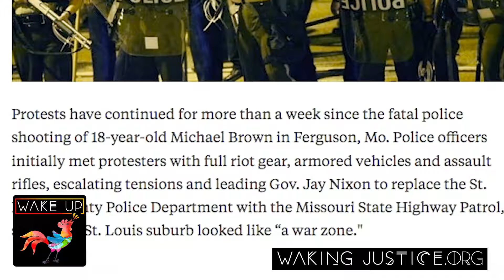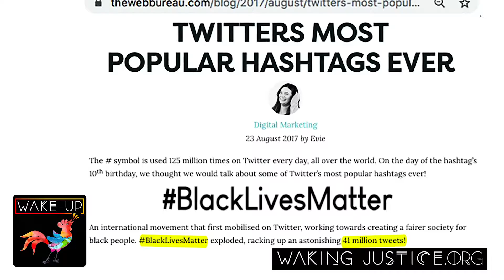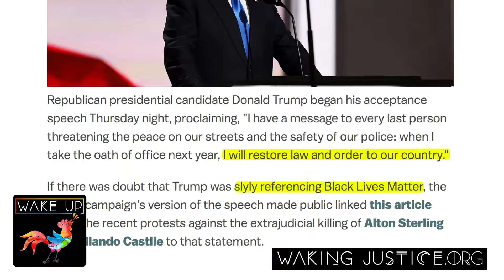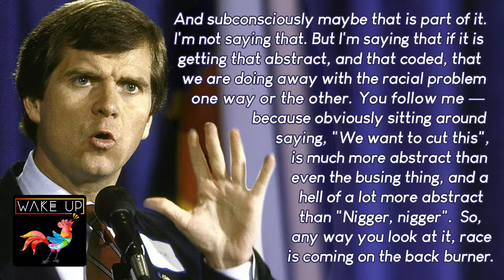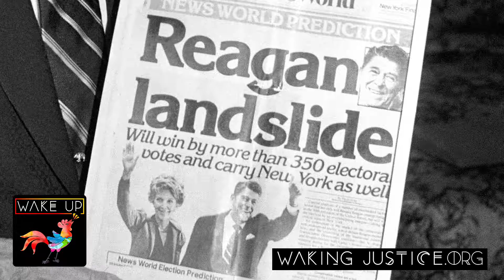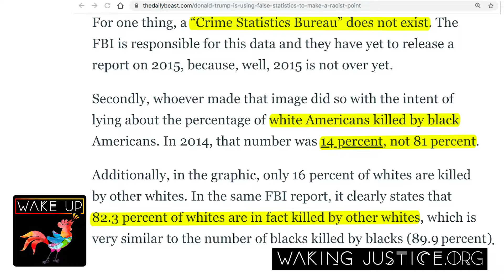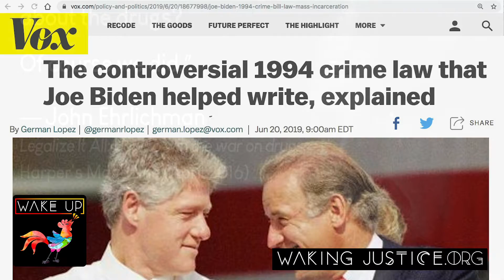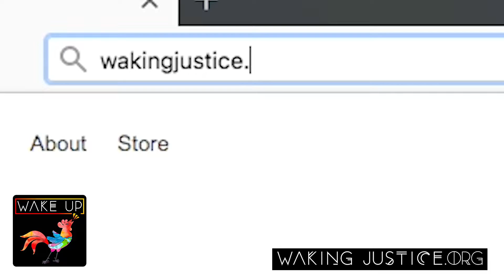LEAKED AUDIO Begs the Question "Do Black Lives Matter"???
‘Five Years Later, Do Black Lives Matter?’ And What Republicans Know About Democrats, that Democrats Don’t Want You to Know…

Here’s what the Corporatocracy is up to today, OCTOBER 4th, 2019

Author Keeanga-Yamahtta Taylor (@KeeangaYamahtta) just published an article in Jacobin Magazine (@jacobinmag) where she assesses the last five years of the BlackLivesMatter movement.

Keeanga asks in her article, “Do Black Lives Matter?”

On the Republican side– Trump used the BLM movement to boost his “white-supremacist” strategy. He berated BLM activists as “terrorists”. He played to the “BLUE Lives Matter” crowd and pledged his unwavering support to police. To “Make America Great Again”, he’d say, we need to restore “law and order” in this country.

Many consider such sloganeering from Trump as race-baiting rhetoric– what they used to call “dog whistle politics”. Most folks associate ‘Dog Whistle’ politics with the first half of the 20th century– the 1940s and 50s– at the height of the Jim Crow era.

But as Ronald Reagan’s campaign manager Lee Attwater revealed in 1980, ‘Dog Whistle' politics has long been a core Republican strategy. As Atwater said, Republicans just adjust their language to match the current “political correctness” of the day.

That was 1980. And the strategy worked. Reagan received the highest number of electoral votes ever won by a non-incumbent presidential candidate.

“Black lives can matter,” Keeanga concludes. “But it will demand a struggle to not only change the police, but to change the world that relies on the police to manage its unequal distribution of the necessities of life.”

She’s talking about the struggle against the Corporatocracy. She understands that all its major systems of oppression are interlocking. She knows that all of us in the fight, across all sectors of Global Justice, must resist and dismantle the social programming that divides us. Only then will we be ready to combine our forces and win the great struggle together.

Amen, dear Sister.

If you want to learn more about how all of us in the work of Global Justice can join together and force this corporatocracy to the people’s bargaining table, to end all this oppression, corruption, and destruction – and to save our planet– please check out our ABOUT Page, listen to our first podcast, and consider getting more involved - you can fill out the “Join Us” form at the top/right of this page.

We’re running out of time... Join us... Peace.